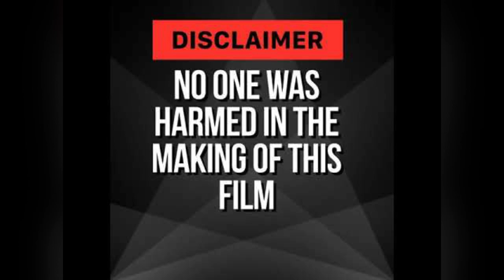BB GUN WAR WITH MY LITTLE COUSIN😱!